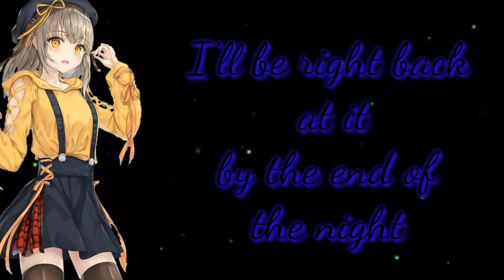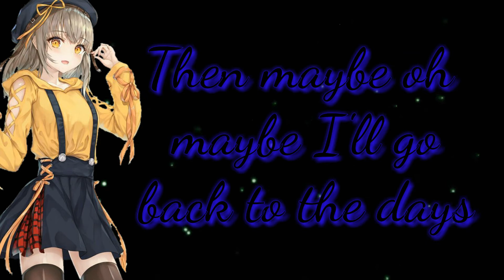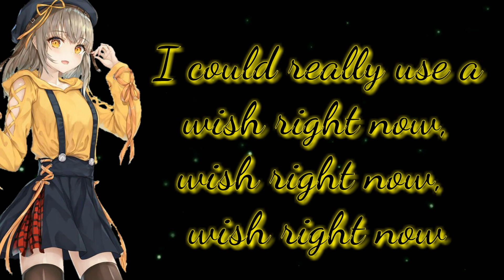||Nightcore||Airplane (lyrics)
Hi guys today I was tooo late so sorry and all art from pinterest And finally guys plz don't forget to subscribe my channel and give your support stay home stay safe

Can we pretend that airplanes in the night sky are like shootin' stars
I could really use a wish right now, wish right now, wish right now

Yeah, yeah I could use a dream or a genie or a wish
To go back to a place much simpler than this
Cause after all the partying and smashing and crashing
And all the glitz and glam and the fashion
And all the pandemonium and all the madness
There comes a time when you fade to the blackness
And when you're staring at the phone in your lap
And you hoping but them people never call you back
But that's just how the story unfolds
You get another hand soon after you fold
And when your plans unravel in the sand
What would you wish for, if you had one chance?
So airplane airplane sorry I'm late
I'm on my way so don't close that gate
If I don't make that then I'll switch my flight and
I'll be right back at it by the end of the night

Yeah yeah somebody take me back to the days
Before this was a job before I got paid
Before it ever mattered what I had in my bank
Yeah back when I was trying to get a tip at subway
And back then I was rapping for the hell of it
But nowadays we rapping to stay relevant
I'm guessing if can make some wishes out of airplanes
Then maybe oh maybe I'll go back to the days
Before the politics that we call the rap game
And back when ain't nobody listened to my mix tape
And back before when I tried to cover up my slang
But this is for the Decatur what's up Bobby Ray
So can I get a wish to end the politics
And get back to the music that started this shit
So here I stand and then again I say
I'm hoping we can make some wishes outta airplanes

I, I, I could really use a wish right now
Like, like, like shootin' stars
A wish a wish right now